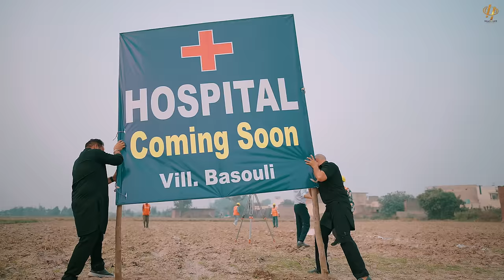Surjit Khan : Ade Hoye Aa | Official Music Video | Headliner Records | King Grewal | G Guri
Headliner Records Presents

Song : Ade Hoye Aa
Singer: Surjit Khan
Lyrics: King Grewal
Video: King Grewal
Producer: Seema Khan
Video Editor: Harmeet S Kalra
Mix Master: Sameer
Actor : Nittu Pandher
Choreographer  : Anoop
Online Promotion : PRIT’s Silver Coin Media

Label - Headliner Records